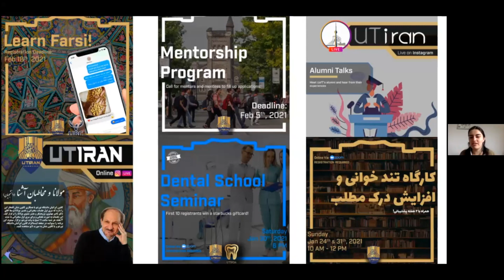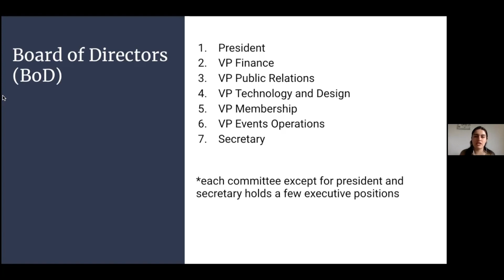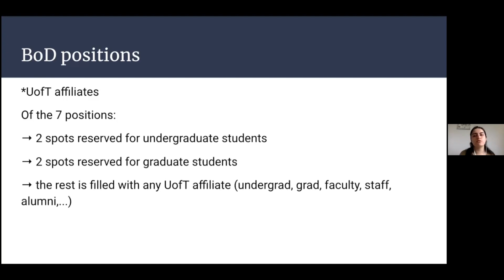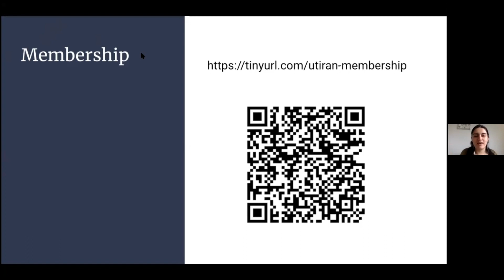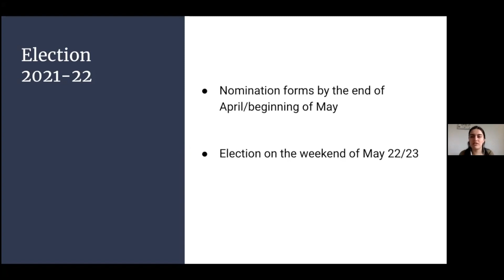UTIRAN Candidacy Information Session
Are you interested in joining the Iranian Association at the University of Toronto for 2021-22? Did you enjoy our activities this year and want to be a part of it?

This information session is for you! Hear more about the UTIRAN team, the candidacy, and this year’s election.